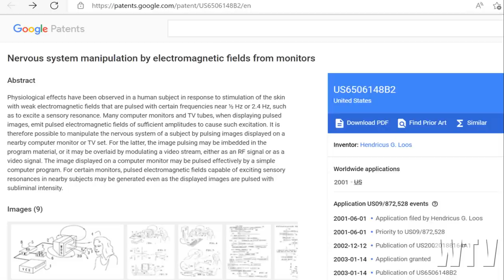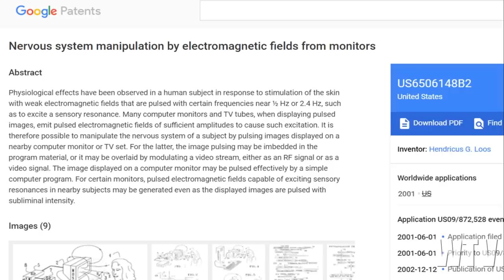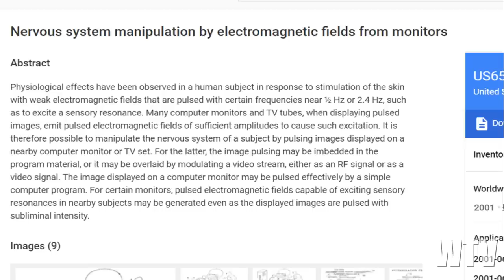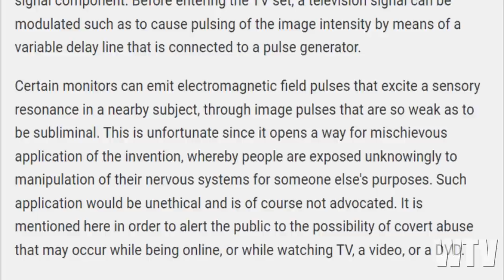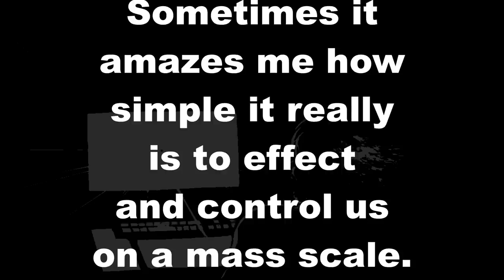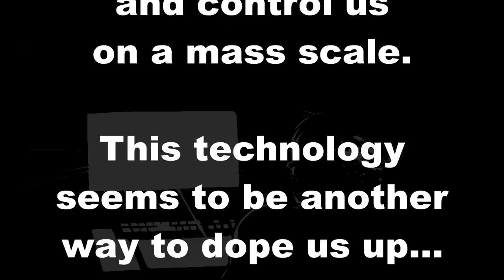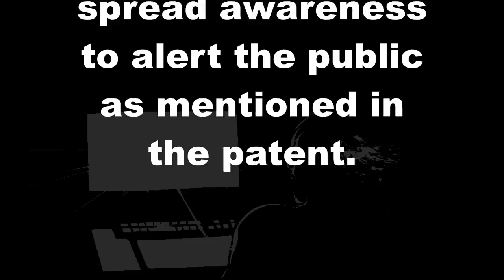What You Need To Know About SMART CONTROL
In today's world, smart device technology has become commonplace.  But can this technology that we have become so attached to, be an interface for physiological and psychological control?